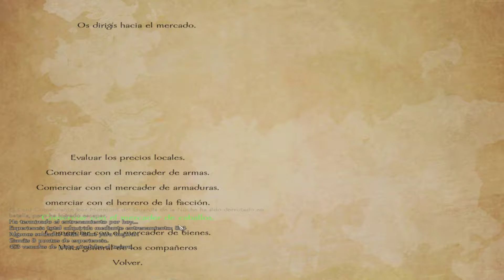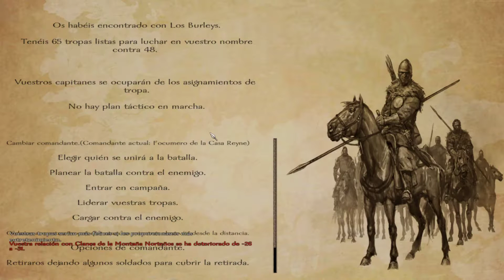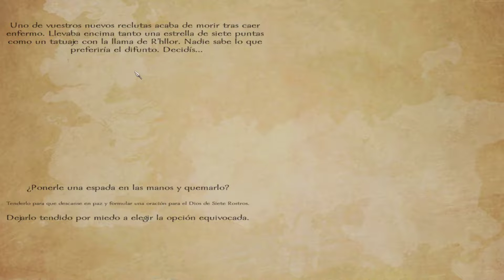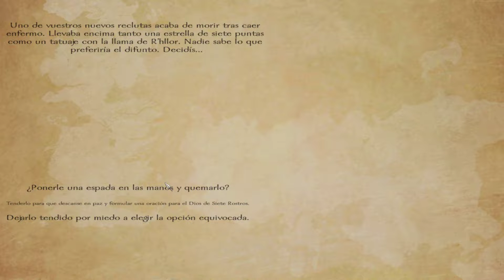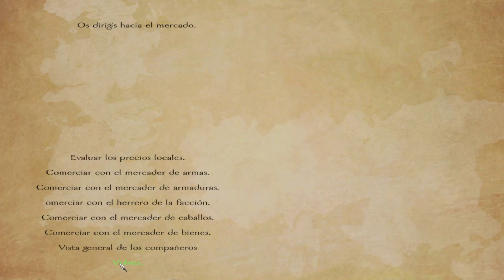♟[89] Juego de Tronos - Y LOS RESULTADOS SON... - AWOIAF A World of Ice and Fire - Warband - GoT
¡Bienvenidos a Juego de tronos!

Título:♟[89] Juego de Tronos - Y LOS RESULTADOS SON... - AWOIAF A World of Ice and Fire - Warband - GoT
Tipo de vídeo: gameplay español
Calidad: HD
Mundo de fantasía: Juego de Tronos

En esta ocasión os traigo A World of Ice and Fire, o mas conocido como el mod de Juego de Tronos. Mod de Mount and Blade Warband basado en la historia de los libros, o de la serie, en función de nuestra elección.

Empezaremos como simples comerciantes... Solo el futuro sabrá donde acabaremos y que eventos sucederan sobre esta región de fantasía que esta en guerra constante por una única cosa... ¡El trono de hierro!

¡No os lo podéis perder! ¡Bienvenidos a Juego de Tronos!